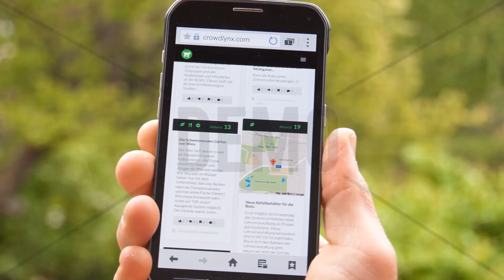HVAC With Demo